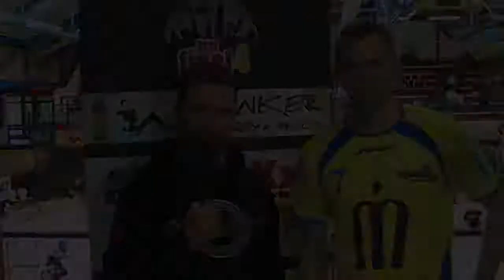2012 05 19 final4 igels uhc jenschuetze